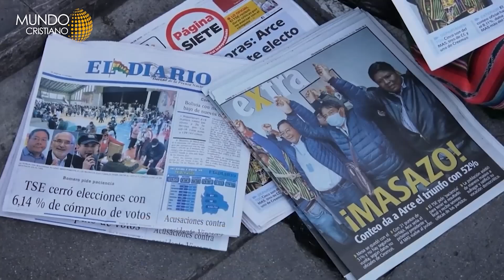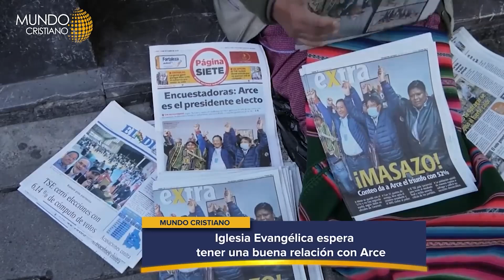¿Cómo influyó la Iglesia en América Latina en 2020? Repasamos los hechos más importantes.